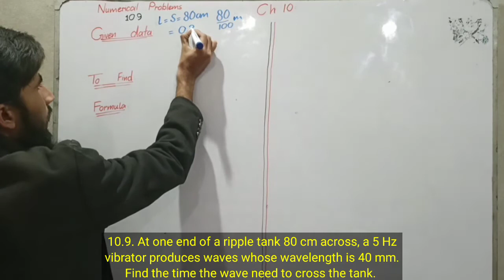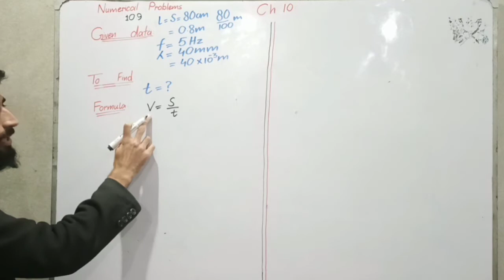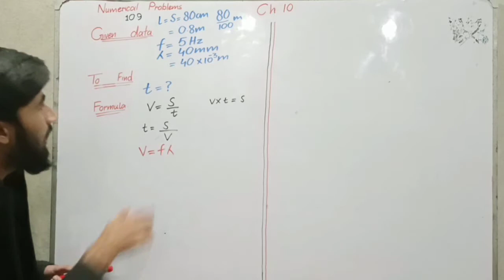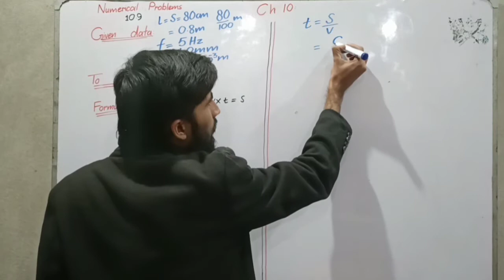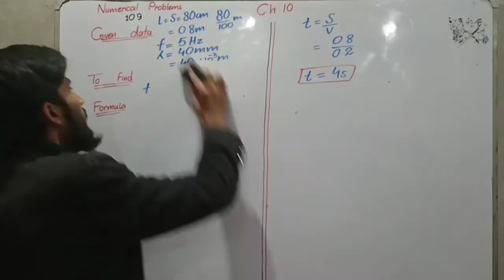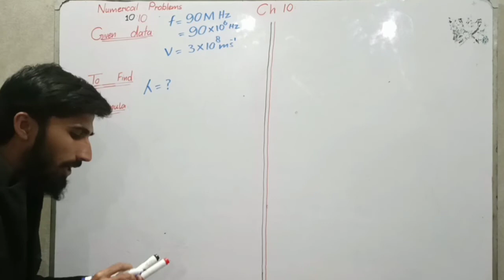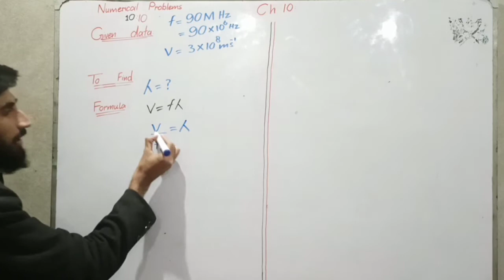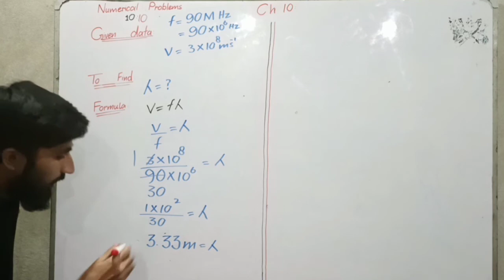Ch 10 - Numericals - Class 10 - Physics - 10.9 - 10.10 - simple harmonic motion, chapter 10,ch 1,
10th class Ch 10 Numericals

Link to join the facebook page
Coming soon

In this video we learn the numericals of ch 10 numericals

Brand study

Some related search about ch  10 numericals